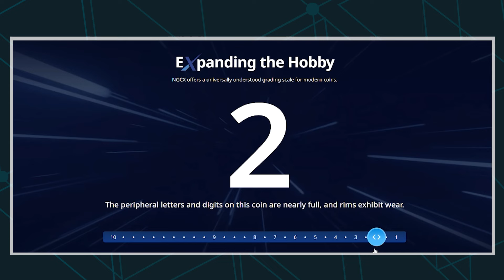The Coin Shop Podcast 019: Executive VP Andrew Salzberg | NGCX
Executive Vice President of The Certified Collectibles Group (CCG), Andrew Salzberg, sits down with Kenny Jr and Matthew to discuss all things NGCX!